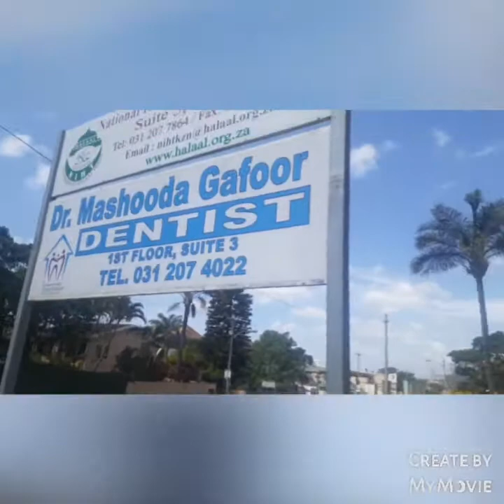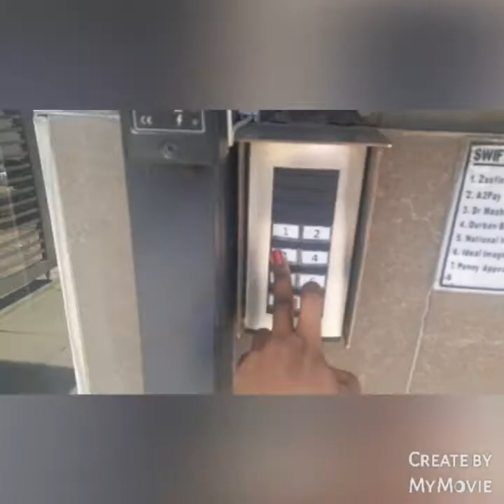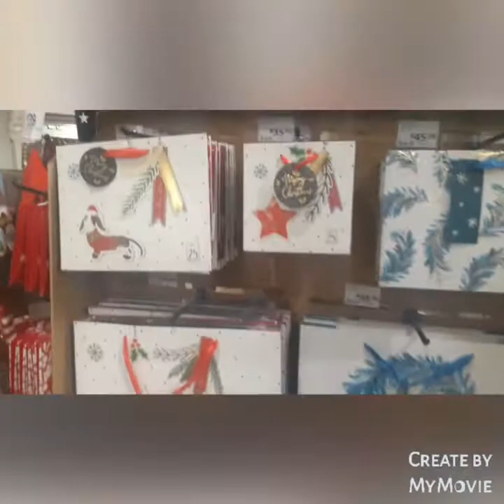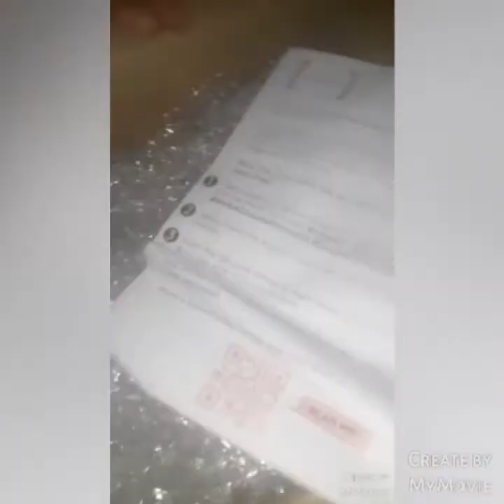minivlog VLOG ya2 days | BRACES UPDATE | SOUTH AFRICAN YOUTUBER